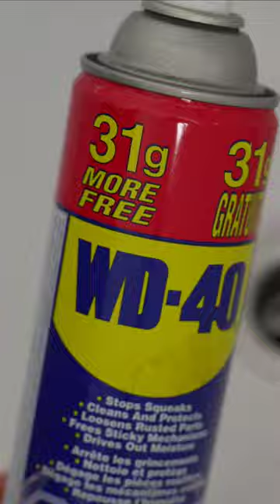How to change bathtub drain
In this video, we'll show you how to replace a bathtub drain. This is a simple and easy repair that you can do yourself, so don't wait!

If your bathtub drain is clogged or broken, then this video is for you. We'll show you how to replace the drain, step by step, so that you can get your bath back in action as quickly as possible. Have a fix you can trust in just minutes with this video!